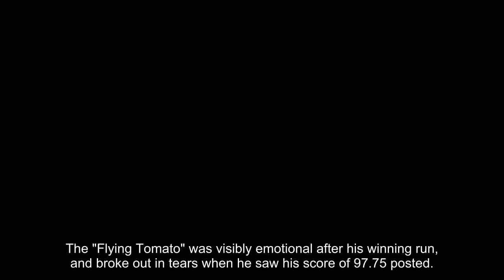Shaun White wins US its 100th Winter Olympics gold with epic halfpipe performance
Snowboarding legend Shaun White made Olympic history Wednesday when he won the U.S. its 100th gold medal in the history of the Winter Games.
The big win for the U.S. came during the men’s halfpipe final Wednesday in Pyeongchang, South Korea, adding a gold medal to the previous 13 that Team’s USA snowboarding team has won in past Olympic Games.
Simple Blood Pressure Fix
Why Doctors In The Know No Longer Prescribe Blood Pressure Drugs
Anyone taking blood pressure meds should see this
The "Flying Tomato" was visibly emotional after his winning run, and broke out in tears when he saw his score of 97.75 posted.
White’s win makes him the first American to win gold in three different Winter Games. The snowboarding star previously won the gold in the men’s snowboarding halfpipe in the Turin Games in 2006, and again in Vancouver in 2010.
He ranks third among Americans in individual winter gold medals, trailing only speedskaters Bonnie Blair and Eric Heiden, who have five each.
His gold-winning run on Wednesday was near perfect. Japan's Ayumu Hirano took silver with a score of 95.25, and Australia's Scotty James earned the bronze.
White started off strong with a score of 94.25 in his first run of the halfpipe event, but uncharacteristically fell during his second run.
The U.S. is only the second country to win 100 winter gold medals. Norway started Wednesday with 121, and Germany is third with 92.